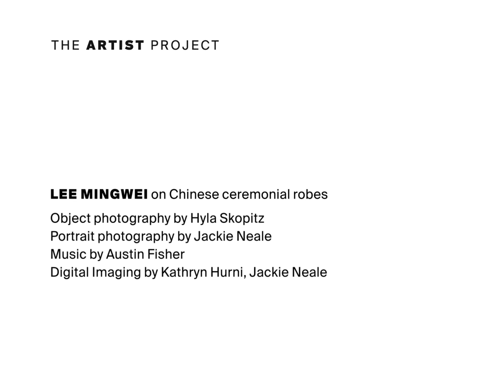The Artist Project: Lee Mingwei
"You can change your skin and put on a different robe and you're a different person."

Artist Lee Mingwei reflects on Chinese ceremonial robes in this episode of The Artist Project—an online series in which artists respond to works of art in The Met collection.

Lee Mingwei, born in 1964 in Taiwan, is an an artist who creates participatory installations.